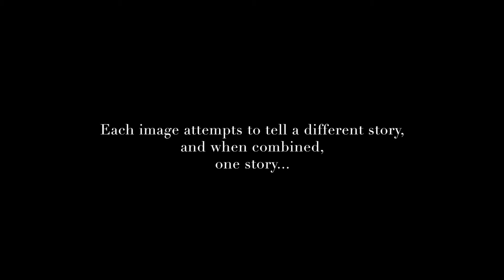The Odyssey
The Odyssey is the Greek epic poem
attributed to Homer. It focuses on the Greek hero Odysseus and his journey home that took him ten years after the fall of Troy.The Odyssey, which today describes a long and eventful journey, was the main inspiration. Each image attempts to tell a different story,
and when combined, one story...The Odyssey.